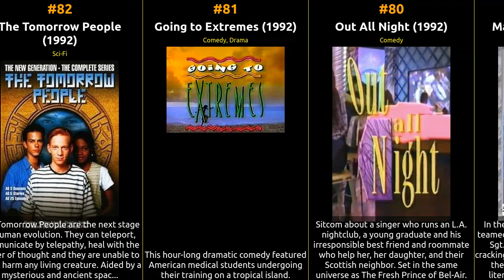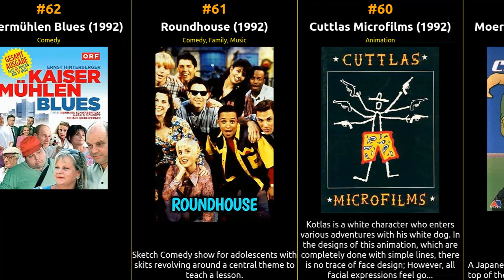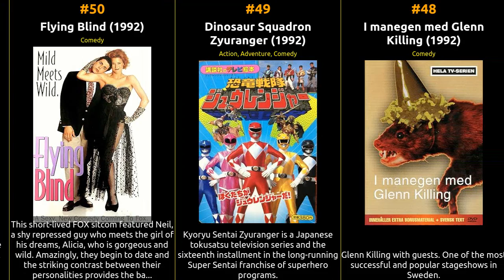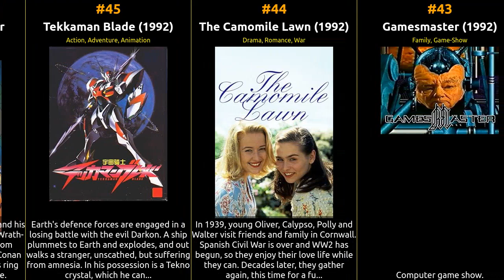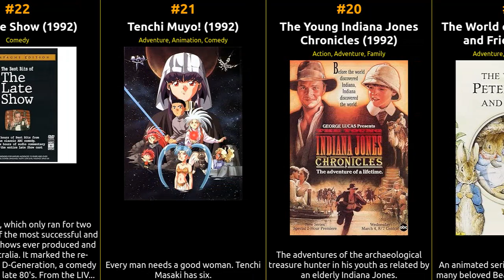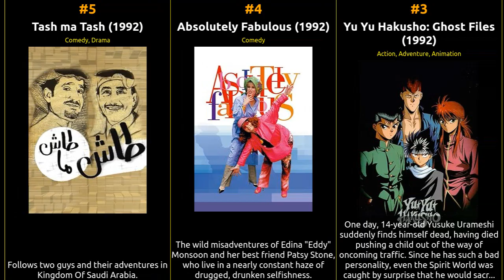Top 100 Series of 1992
🎥 Get ready for a cinematic journey like no other! Join us as we count down the top 100 series of 1992, according to IMDb ratings. From timeless classics to contemporary masterpieces, this epic list covers the best of the best in the world of tv series.

  🍿 Whether you're a movie buff looking to revisit your favorites or a cinephile in search of hidden gems, this video has it all. We've carefully curated this list based on IMDb's user ratings and reviews, ensuring you won't miss a single iconic tv series.

What's your all-time favorite series from this list? Enjoy the show! 🎬🌟

1 Batman: The Animated Series
2 X-Men: The Animated Series
3 Yu Yu Hakusho: Ghost Files
4 Absolutely Fabulous
5 Tash ma Tash
6 The Larry Sanders Show
7 The Adventures of Pete & Pete
8 A Touch of Frost
9 As Time Goes By
10 British Men Behaving Badly
11 Beakman's World
12 Sailor Moon
13 Martin
14 Picket Fences
15 Ghostwriter
16 Highlander
17 Shinchan
18 Forever Knight
19 The World of Peter Rabbit and Friends
20 The Young Indiana Jones Chronicles
21 Tenchi Muyo!
22 The Late Show
23 Are You Being Served? Again!
24 American Justice
25 North of 60
26 Maigret
27 The Odyssey
28 Nickelodeon GUTS
29 Between the Lines
30 Later... With Jools Holland
31 Adventures in Wonderland
32 Zaboravljeni
33 The Greed of Man
34 Die zweite Heimat: Chronik einer Jugend
35 Mulberry
36 Eek! The Cat
37 Dateline NBC
38 The Powers That Be
39 Def Comedy Jam
40 Dag Sinterklaas
41 Nocna mora Zeljka Malnara
42 The Golden Palace
43 Gamesmaster
44 The Camomile Lawn
45 Tekkaman Blade
46 Conan the Adventurer
47 Fish Police
48 I manegen med Glenn Killing
49 Dinosaur Squadron Zyuranger
50 Flying Blind
51 New Legend of Madame White Snake
52 Nickelodeon Arcade
53 Familie Heinz Becker
54 Shakespeare: The Animated Tales
55 Phoenix
56 Saygilar Bizden
57 MTV's Most Wanted
58 Ha-Hamishia Hakamerit
59 Moero! Top Striker
60 Cuttlas Microfilms
61 Roundhouse
62 Kaisermühlen Blues
63 On the Air
64 X-Tudo
65 Kassandra
66 The Ben Stiller Show
67 Covington Cross
68 Lamb Chop's Play-Along
69 Hometime
70 In Bed with Medinner
71 Civvies
72 Por estas calles
73 The Big Comfy Couch
74 ToonHeads
75 Raven
76 Swans Crossing
77 The Edge
78 The Dinosaurs!
79 Mann & Machine
80 Out All Night
81 Going to Extremes
82 The Tomorrow People
83 El abuelo y yo
84 Baila conmigo
85 The Real West
86 Hardcore TV
87 Teresina, S.A.
88 Pedra Sobre Pedra
89 Great Crimes and Trials of the Twentieth Century
90 Escalona
91 King Arthur and the Knights of Justice
92 Truckers
93 Les enquêtes de Chlorophylle
94 The Bugs Bunny Show
95 Byhåla 2 - Tillbaka till Fårrden
96 Mr. Wakefield's Crusade
97 The Machine That Changed the World
98 Volim i ja nerandze... no trpim
99 Serdtsa tryokh
100 Kan Ya Ma Kan